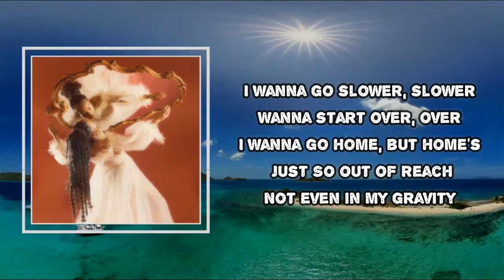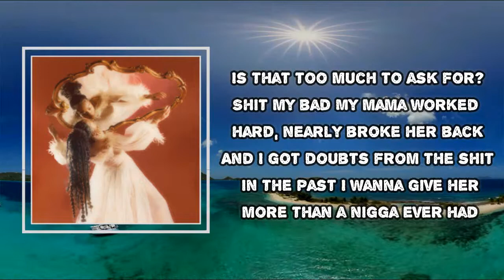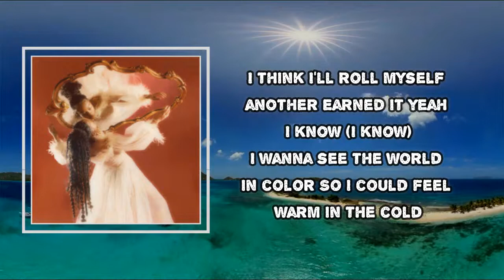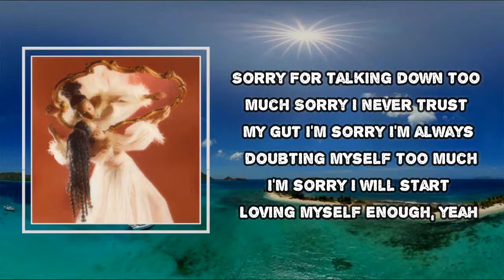UMI - sorry (Lyrics)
sorry  Lyrics:
Did we already start?
Did we get to the part where I sink or swim?
Can we go back to the start?
Back to the place where they said begin
I wanna go slower, slower
Wanna start over, over
I wanna go home, but home's just so out of reach
Not even in my gravity
How sad for me
(Fuck it)
I should be grateful knowin' my past
Why am I in school puttin' work in for a pass?
I wanna be a stoner with my own pad
I wanna be cool with my motherfuckin' dad
Is that too much to ask for?
Shit my bad
My mama worked hard, nearly broke her back
And I got doubts from the shit in the past
I wanna give her more than a nigga ever had
I'm sorry
For talkin' down too much
Sorry
I never trust my gut
I'm sorry
I'm always runnin' my mouth too much
I'm sorry
I will start
Lovin' myself enough, yeah
I think I'll roll myself another
Earned it, yeah, I know (I know)
Wanna see the world in colorS
So I could feel warm in the cold
And maybe I
Maybe I
Maybe I
As a lady I
Know that I
Feel divine
I wanna be happy with my own path
I wanna be good to the friends that I have
And when I get a home, I'ma pay it in cash
I wanna get the twins anythin' that they asked
I wanna go to Tokyo, London, France
And I'ma have a chauffeur wherever I land
I wanna get drunk on the beach in the sand
I'm gonna get a Grammy with my motherfuckin' friends
I'm sorry
Sorry
I'm sorry
I'm sorry
I will start lovin' myself enough, yeah
Sorry
Sorry
I'm sorry
I'm always doubtin' myself too much
I'm sorry
I will start